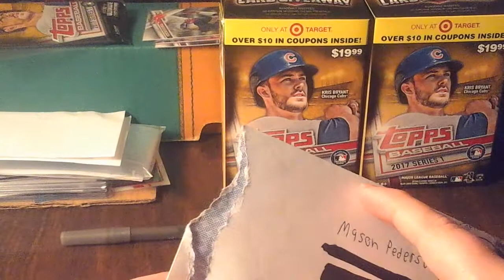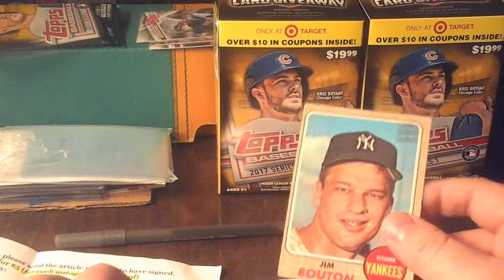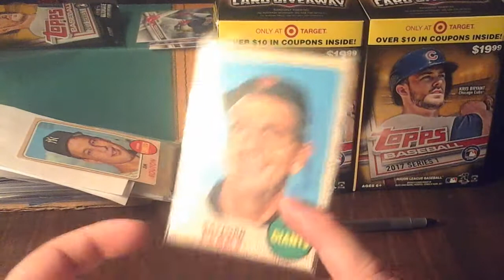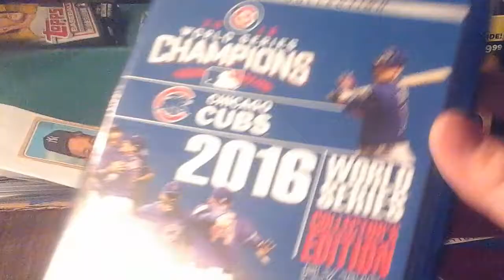ttm autograph mailday 2/6/17 Giants HOF Success